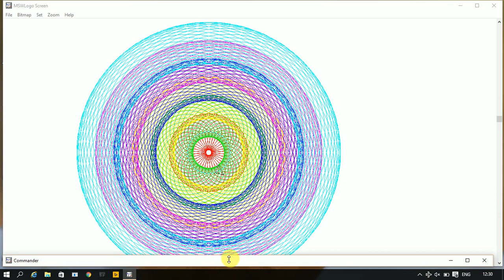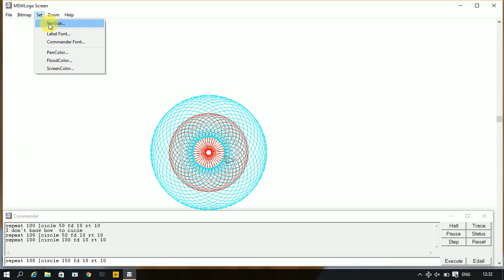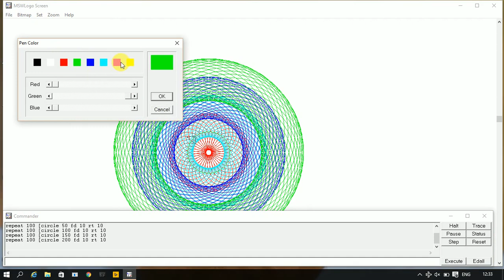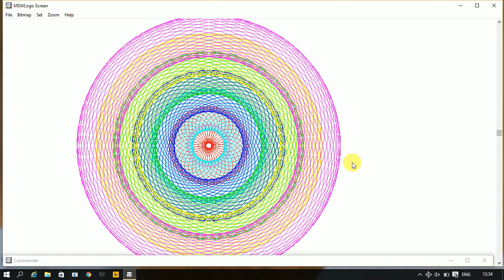how to make beautiful designs in MSW logo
this video is all about MSW logo how to make beautiful designs in MSW logo
msw logo designs with commands

how to make designs in msw logo

how to make cycle in msw logo

msw logo commands for a car

what is msw logo

msw logo examples

msw logo commands for shapes

how to colour in msw logo